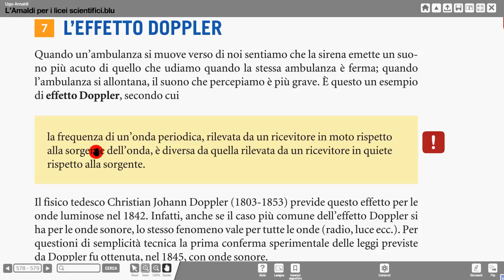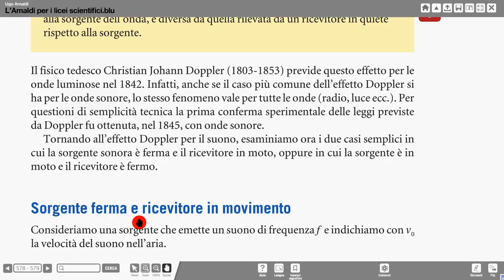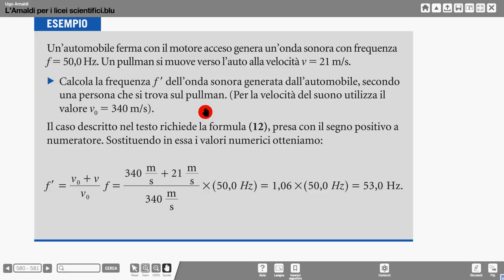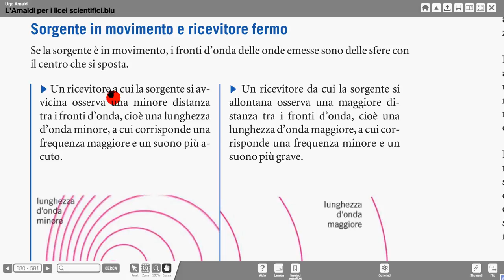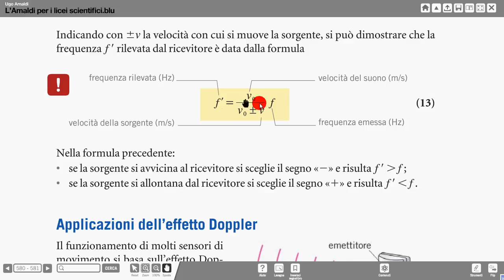116 effetto Doppler Amaldi 1